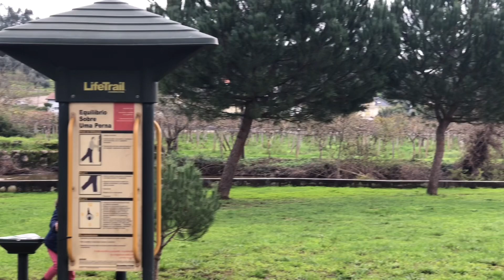Porque vim morar em Portugal?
“Ele é a Rocha,
as suas obras são perfeitas,
e todos os seus caminhos são justos.
É Deus fiel, que não comete erros;
justo e reto ele é. “
Deuteronômio 32:4

Nicole Neves Pereira 😘